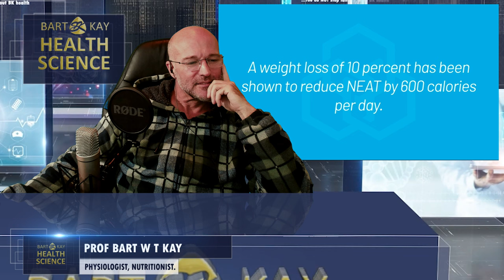Layne Norton "CICO" - Layne Doesn't Understand Basic Physics.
Layne Norton, in this video makes so many basic fundamental errors that its laughable. Layne claims 1. Mass is conserved (it isn't), 2. The First Law of Thermodynamics claims mass is conserved (it doesn't), 3. The 1st Law applies somehow to one's body mass (it doesn't). 4. The human body is a lot like a bomb calorimeter (It isn't). 5. Layne Norton is a competent commentator on science (He patently is not).